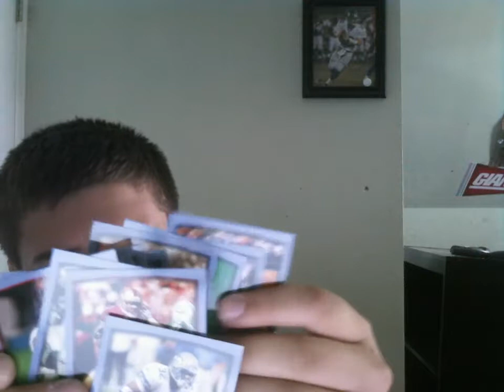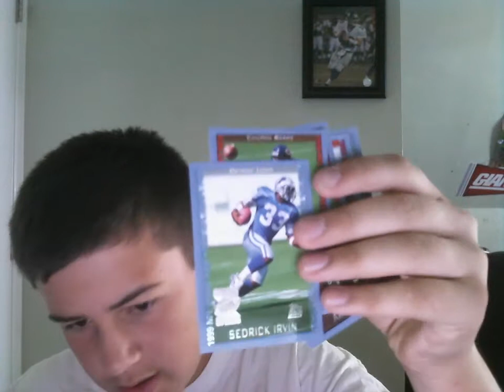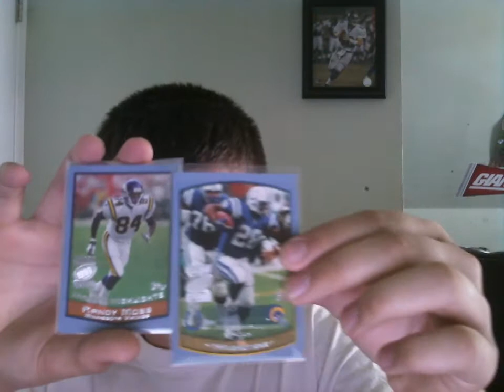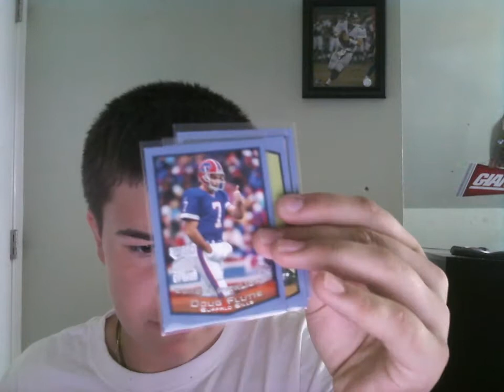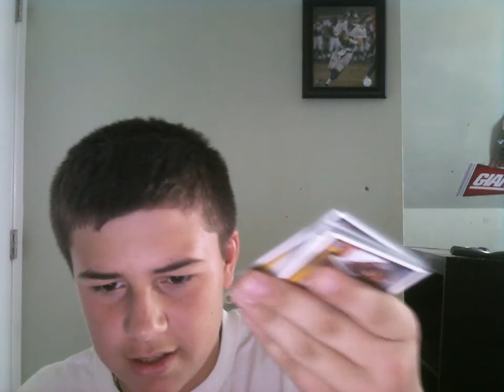1999 topps season opener box recap